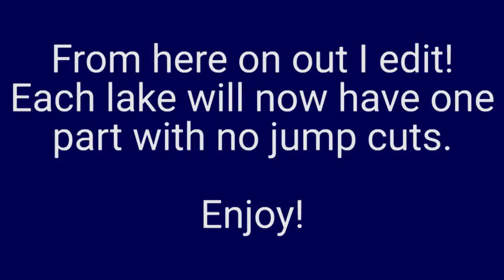Bassin's Black Bass -3- Such al-lure-ing commentary!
What is this? Fishing? A video game...about fishing??? Welcome to Bassin's Black Bass for the SNES!

(Seriously, fishing?)